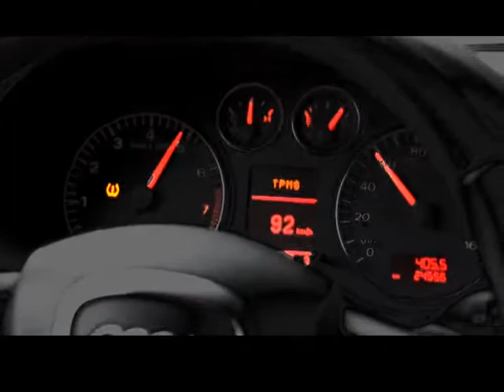AUDI A3 SPORTBACK 2.0 TFSI DSG